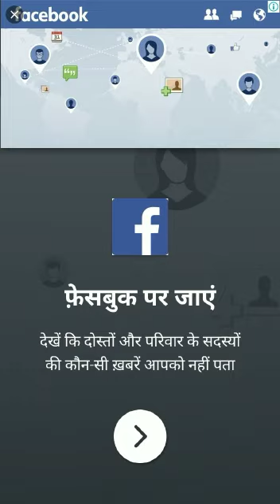GARFIELD RUSH - ANDROID GAMEPLAY HD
💥Hello!!!

⚠️Its is the gameplay of garfield rush

📌Developer :-
Lvy

📍Genre :-
Action

📌Size :-
61MB

⚠️About garfield rush

Garfield Rush is an endless running mobile game!

Garfield Rush is an endless running mobile game where the Player is Garfield, Odie or Nermal. After being tricked by a conniving cat named Harry, the player chases after him. As they run, they grab gold coins out of the air while simultaneously dodging collisions with vehicles and other objects, and can also jump on the top of the vehicles to look for
shortcuts.
The player can collect various items such as coins, score, elastic shoes, jetpacks, magnets and booster packs. By swapping rapidly as speed increases, more coins and score can be acquired. 18 costumes can be unlocked via in-game purchases and players can collect specific items. Plus characters can pig out on lasagna, spaghetti, Neapolitan pizza, hot dogs, burritos, fried chicken and more!